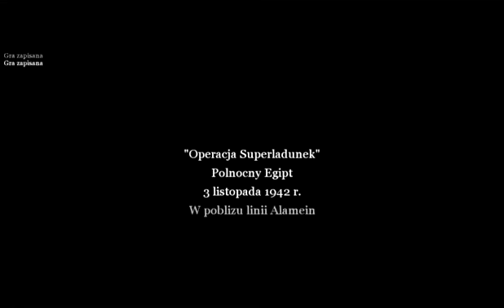Call of Duty 2 - Operacja Super ładunek